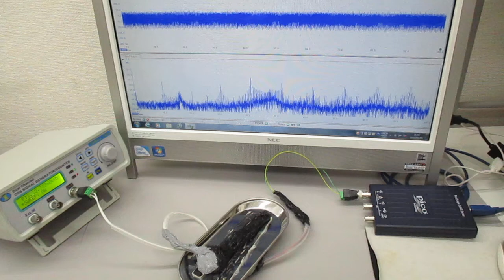オーダーメード対応超音波発振制御プローブの特性テスト（超音波システム研究所）